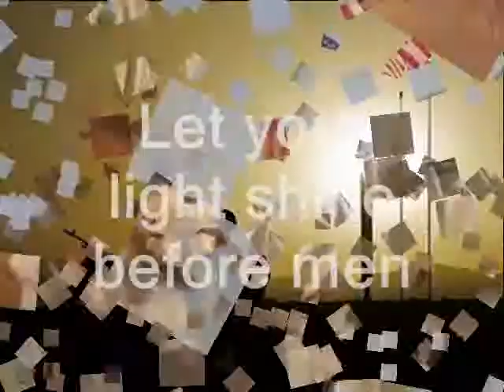Shine your Light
In honor of the sometimes unseen humility that can make a change in life.